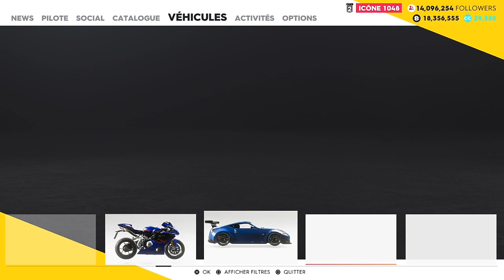THE CREW 2 MITSUBISHI LANCER EVO X BLACK KNIGHT ÉDITION TEST COMPLET : Les récompenses du summit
Salut à tous c'est Aurélien de la chaîne Tech & Games, on se retrouve aujourd'hui pour une nouvelle vidéo sur The crew 2 pour la customisation et le test complet de la Mitsubishi Lancer Evo X Black Night spécial édition, la voiture récompenses platine du summit de la semaine, on en profite pour voir toutes les récompenses du summit et celle des autres...
N'OUBLIE PAS DE NOUS SUIVRE SUR LES RÉSEAU📶